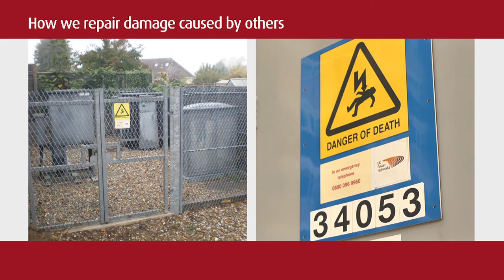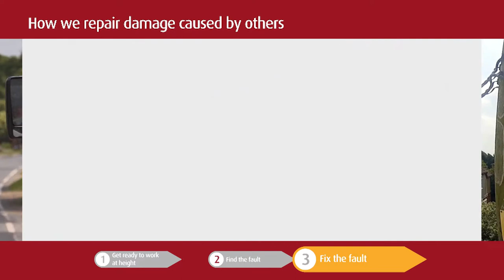How we repair damage caused by others